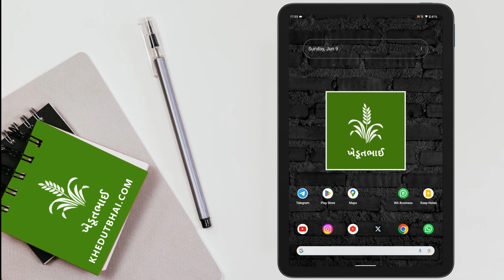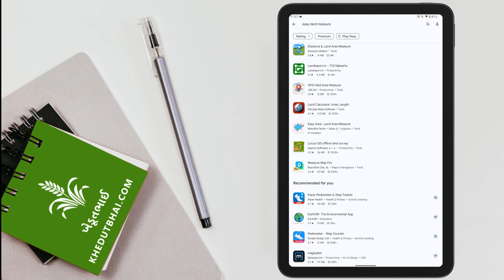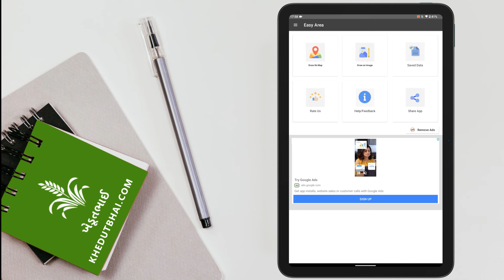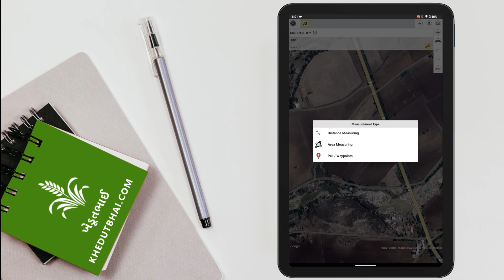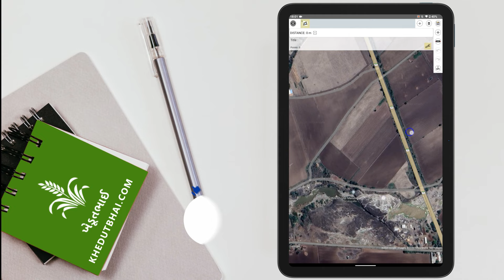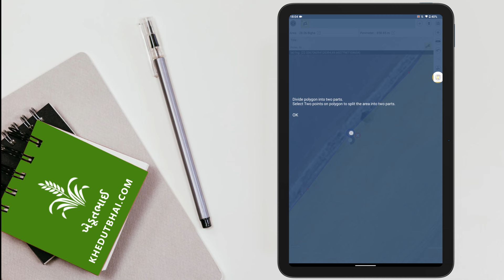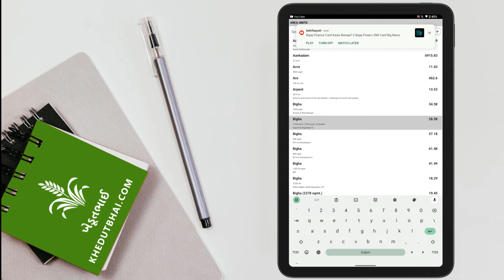મોબાઇલથી 1 મિનિટમાં જમીન માપો વીઘા, હેક્ટર,એકર | area measure app | land measurement in Gujarat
jamin napne ka formula
jamin napne ka formula pdf
jamin napne ka farmula
jameen napne ka tarika
khet napne ka formula
jamin napne ki apps
khet napne ki apps
khet napne ka apps
jameen napne ka apps download
khet napne ka apps download
jamin napne ki vidhi
jameen napne wala apps download
land measure app
land measurement app
jamin kaise napte hai
jamin ka map kaise nikale
jamin napne ka app
jamin mapani ka tarika
jamin mapani app
jamin kaise napa jata hai
land measurement
land measurement in tamil
land measurement application
land measure apk
land measurement application hindi
jamin mapni online arji
jamin mapani gujarat
jamin mapi kaise kare
jamin mapani ka tarika gujarati
jamin mapi ke liye online kaise kare
jamin mapna sikhe
jamin mapni application online
jamin mapani
jamin map kaise dekhe
jamin map
jamin mapani online form kaise bhare
jamin mapva mate app
jamin kevi rite mapvi
jamin mapani kevi rite karvu
jamin mapani jova mate
jamin mapani ka tarika app
jamin mapani online arji
khetar mapani app
khetar mapani
khetar nu map
jareeb measurement app
jareeb app kaise use kare
jar app se paise kaise kamaye
jareeb measurement
jarib se jamin napna
jareeb app
jareeb land measurement